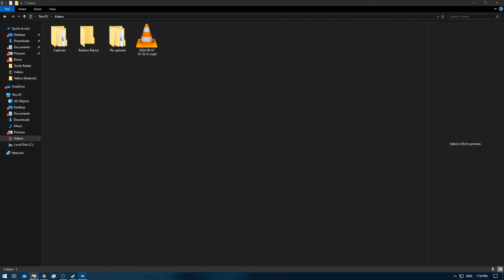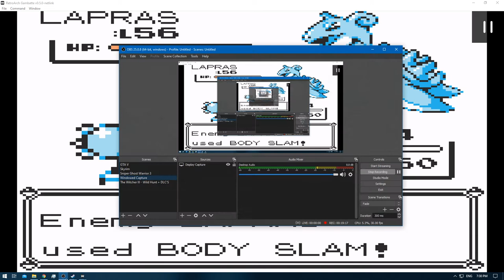[1/1] Pokemon Yellow [Redone + RA] Episode 30.2 - Elite Four Training [NC]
Pokedex Total: 151 [Gen 1 only]
Pokemons Caught: 0
Pokemons Evolved: 2
Trainers Defeated: 3
Times Wiped Out: 3
Difficulty: Default
Bonus Feature: Retro Achievements [RA]
[Time Stamps]

0:00 [YouTube Time Stamp Feature]
0:31 [Game Begins]
0:56 [Pokemon E4 Battle Starts] [Lorelei] [Water/Ice/Psychic]
4:24 [Pokemon E4 Battle Ends] [Victory]
4:54 [Pokemon E4 Battle Starts] [Bruno] [Rock/Fighting/Ground]
8:48 [Pokemon E4 Battle Ends] [Victory]
9:17 [Pokemon E4 Battle Starts] [Agatha] [Ghost/Flying/Poison]
13:38 [Pokemon E4 Battle Ends] [Defeat]
14:44 [Pokemon E4 Battle Starts] [Lorelei]
19:22 [Pokemon E4 Battle Ends] [Defeat]
19:50 [Pokemon E4 Battle Starts] [Lorelei]
28:21 [Pokemon E4 Battle Ends] [Victory]
28:35 [Charizard]
28:51 [Pidgeot]
29:11 [Pokemon E4 Battle Starts] [Bruno]
32:40 [Pokemon E4 Battle Ends] [Defeat]

Yellow: [1/3]
Red: [2/3]